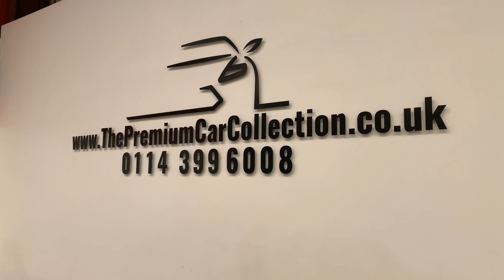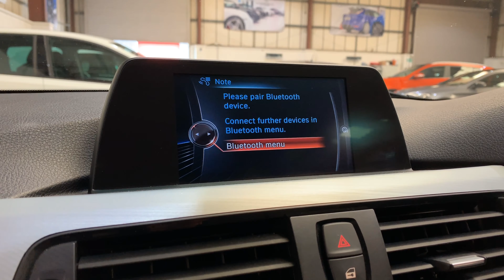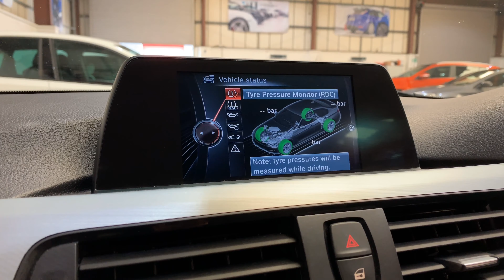BMW 320d X Drive M Sport